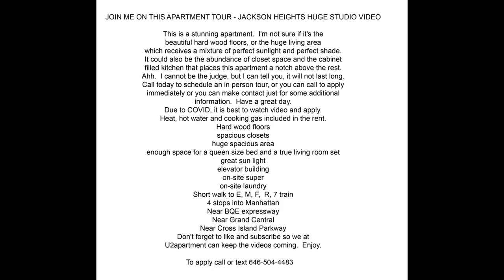INSIDE NEW YORK - Jackson Heights one bedroom tour U2apartment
This is a stunning apartment.  I’m not sure if it’s the beautiful hardwood floors, or the huge living area which receives a perfect mixture of sunlight & shade.  Many closets and a modern kitchen place this apartment in a league of its own.
Right around the corner from transportation, shopping and nightlife, this apartment satisfies all New York needs.
To be approved, yu need to have decent credit and proof of work history.  Pets upon approval.
$1,800